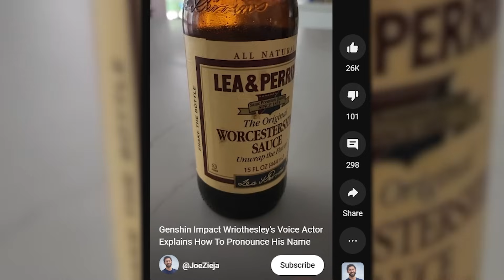Walmart Wriothesley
Genshin Impact Wriothesely has gauntlets and punches...pretty cool I guess (pun intended). But I only have his Walmart version. Good thing tho, cuz I can't pronounce his name anyways
Timestamps:
0:00 Wr..
1:13 Rizz
3:40 0 EM
7:24 Rizz Test
10:34 Abussie (if u leave i cry)

Tuonto is the first Genshin CC to reach a million, Ant came in just behind him. Dish is still a relatable streamer. Memorii is still a Noelle simp. Geemo still has sussy thumbnails. Still no Tectone drama here. Voltyea still popping off with the co-op vids. JavaTheCup is still not TheXade. Akron is still sarcastic. Mtashed still has a godly F2P account. Undiscovery still has red arrows & circles. IWinToLoseGaming still makes guides.

1) Watch ads 👀
2) Liking 👍
3) Subbing ▶
4) Commenting 💬
5) Becoming a channel member 😎